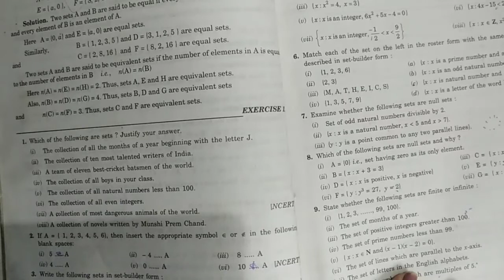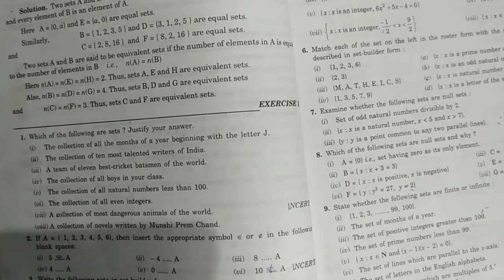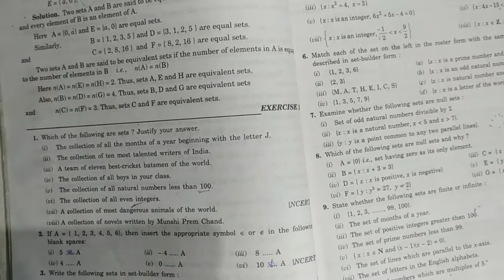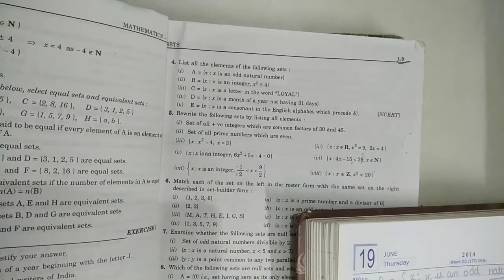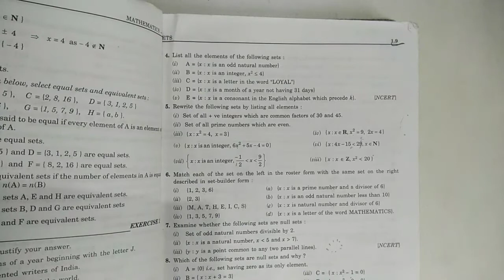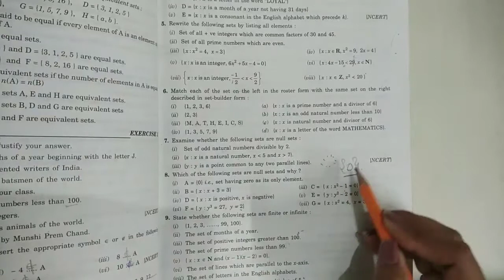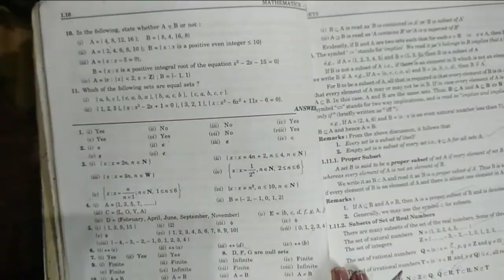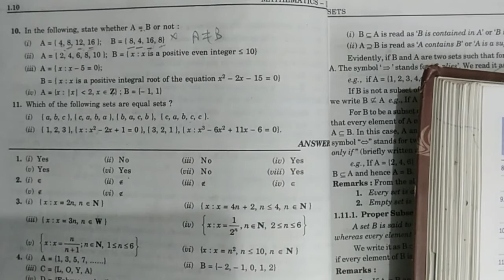Solved Exercise:-1.1 chapter-1 "Sets"(Elements of mathematics, Jeevonsons Publications)for 11thclass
In mathematics, a set is a well-defined collection of distinct objects, considered as an object in its own right.
 The arrangement of the objects in the set does not matter. For example, the numbers 2, 4, and 6 are distinct objects when considered separately, but when they are considered collectively they form a single set of size three, written as {2, 4, 6}, which could also be written as {2, 6, 4}.

The concept of a set is one of the most fundamental in mathematics. Developed at the end of the 19th century
set theory is now a ubiquitous part of mathematics, and can be used as a foundation from which nearly all of mathematics can be derived.